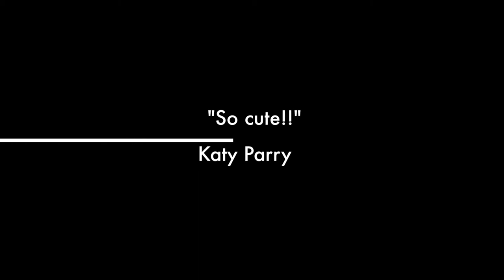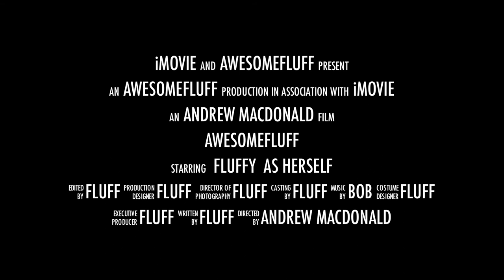awesomefluff Channel Trailer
An updated version of my channel trailer.